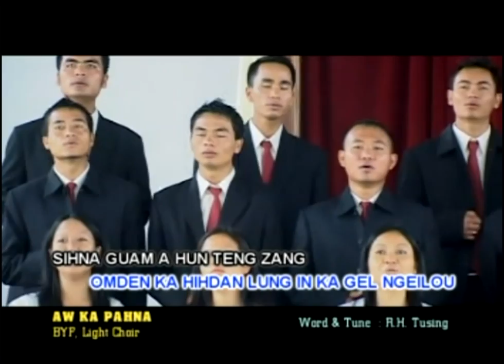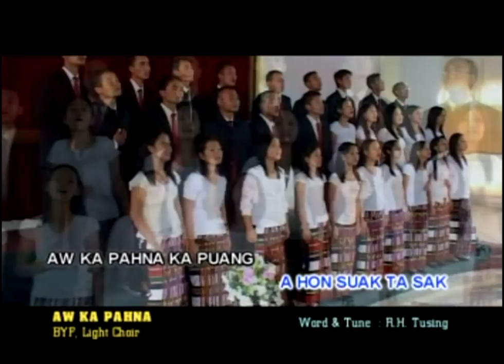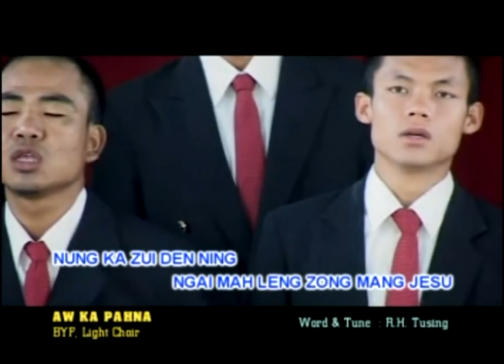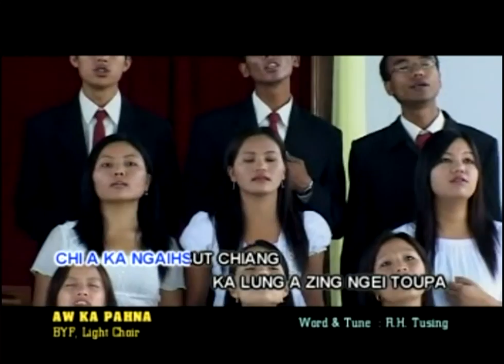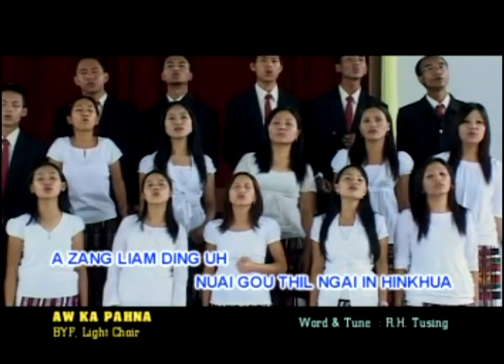Hebron BYF-Aw Ka Pahna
BYF Light Choir
Presents
SUAHTAKNA  Vol-V

AW KA PAHNA
Lyrics: R.H.Tusing
Track: 07

Videography: Up-Town Media
Editing: Hobson Compu-tech, Hmuia Veng.
Recording at: Zasanga Recording Studio
Album: SUAHTAKNA Vol-V
BYF EBCC Hebron, New Lamka@2009

Produced by Baptish Youth fellowship EBCC,Hebron.